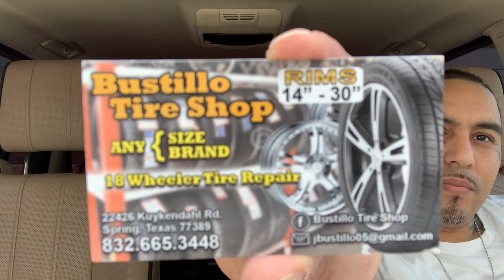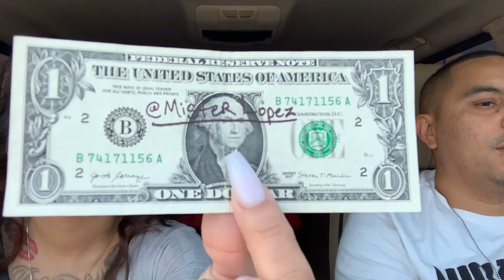YOUR DINNERS ON US !!! (LUCIANOTV WEBISODE)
YOUR DINNERS ON US !!!
(LUCIANOTV WEBISODE)